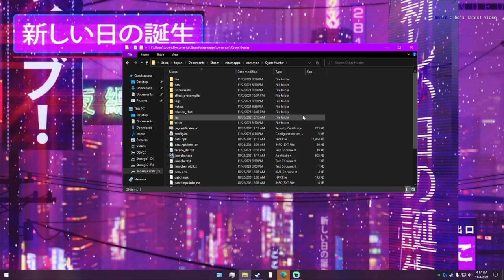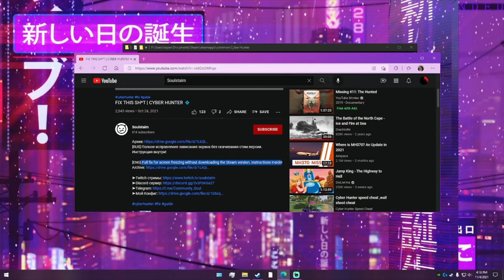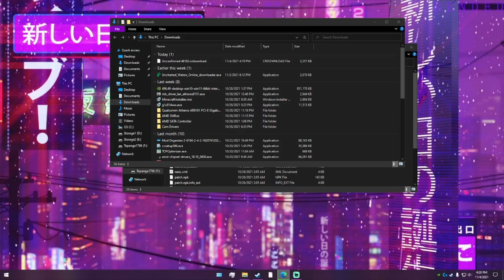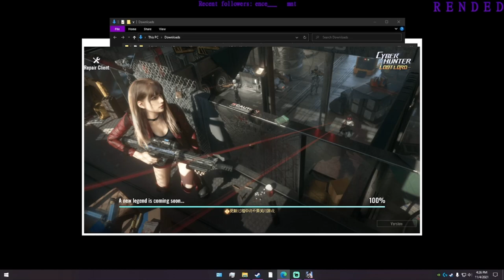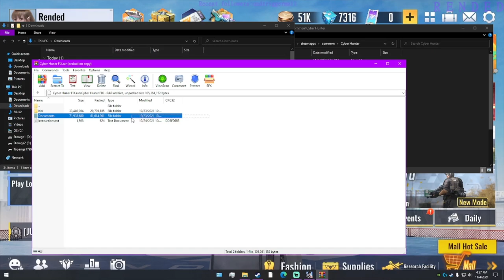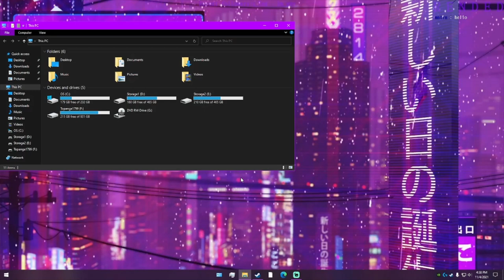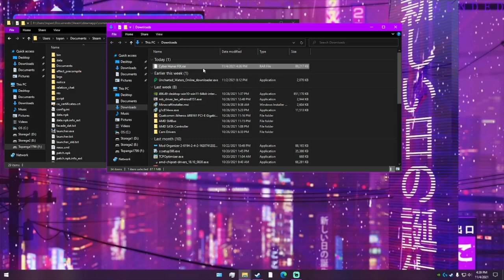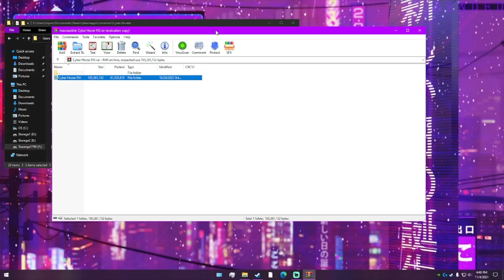A cyber hunt? | Cyber Hunter